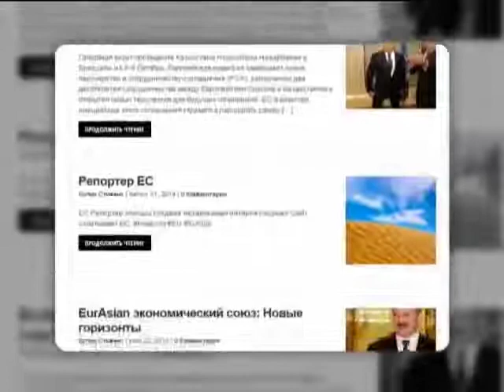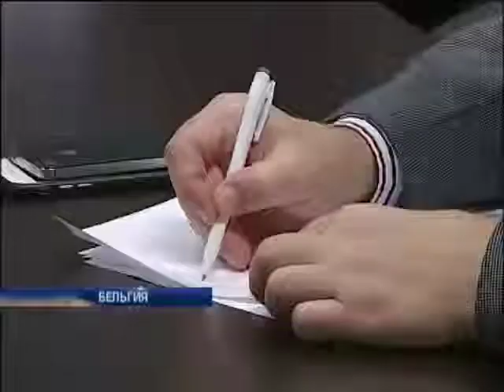Ультраправые рассказали Европе о псевдовыборах на Донбассе